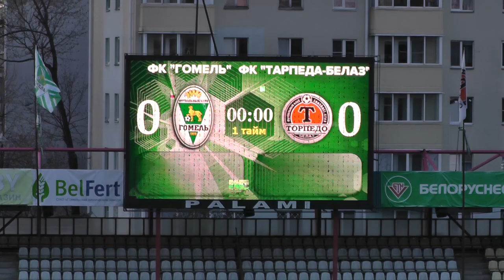ФК Гомель 1 - 1 ФК Торпедо БелАЗ 25 04 2021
Видеообзор матча ФК Гомель 1 - 1 ФК Торпедо БелАЗ 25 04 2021